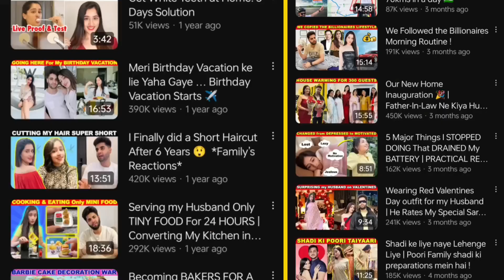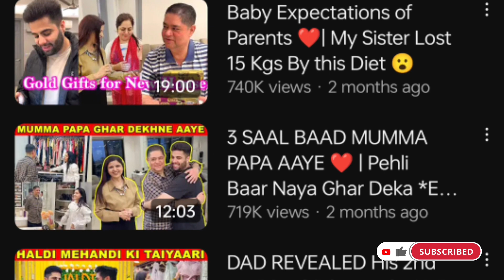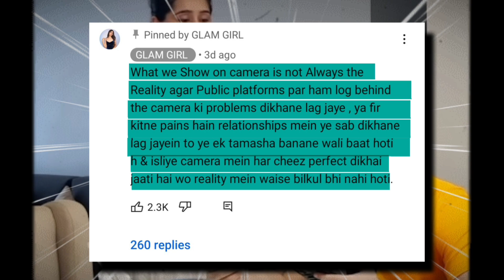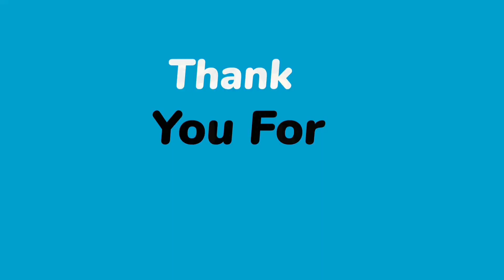That Glam Couple Divorce Real Truth || Glam Girl || Being Rishi || Why They Divorced Real Reason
Hello Family 😍
in this video , we will talk about the controversy between Himanshi Tekwani & Rishi Athwani the known as that glam couple why the Divorced.

My Instagram id 👇
I'm on Instagram as @vanul13.26

CREDIT:)

NOTE :- 'If Any Copyright Owner Find Their Content in My Video So, Please Kindly Contact Me ( through DM which is given in my channel about section ) Before Giving Strike Or Do Something Either I Will Remove My Video Or Will Give You Credit.'